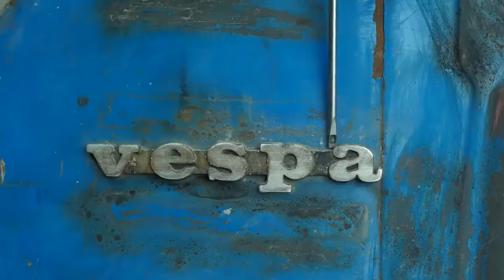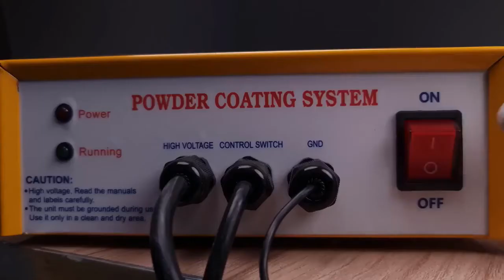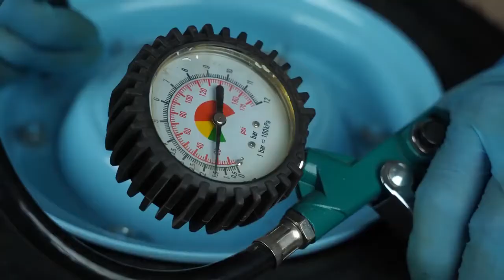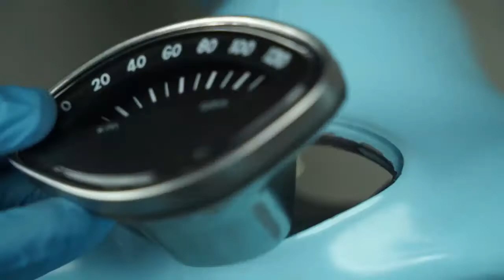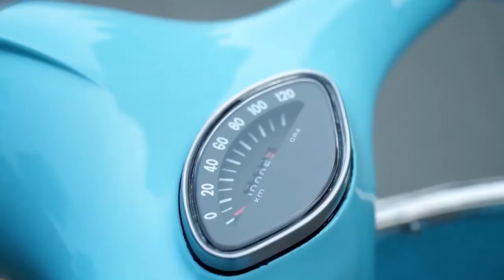Restoration of 60 Year old Vespa Scooter